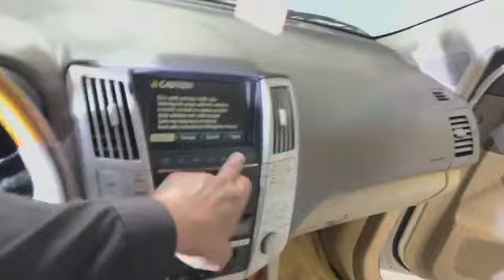how to buy a car 2005 lexus rx330 full option